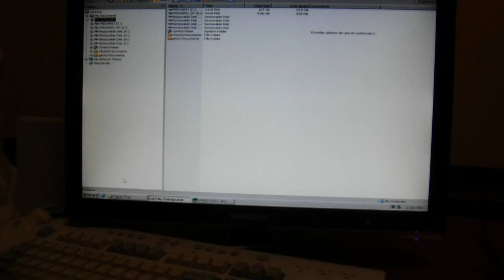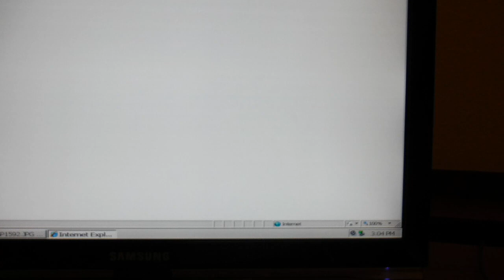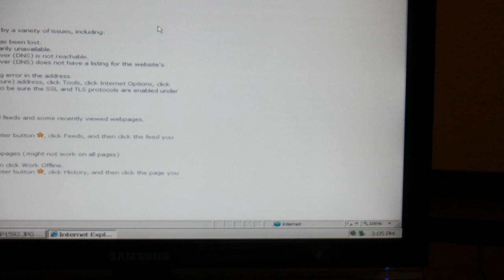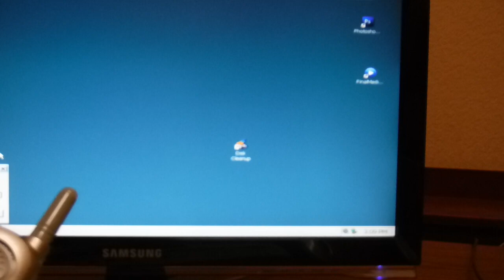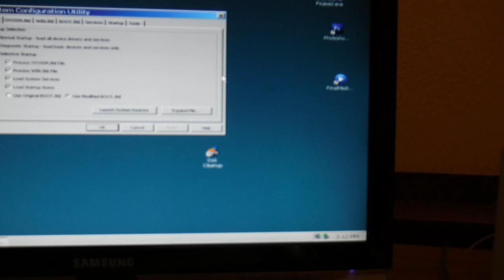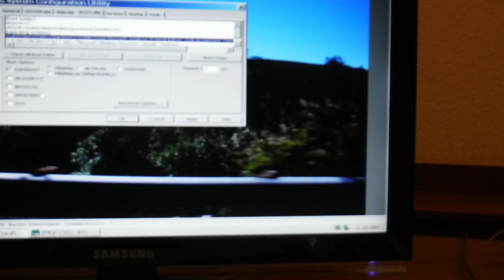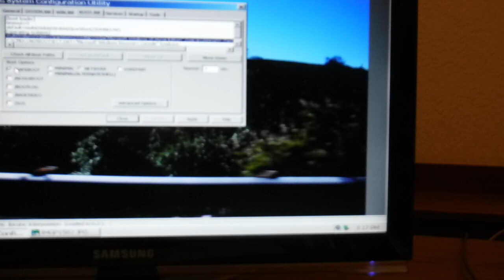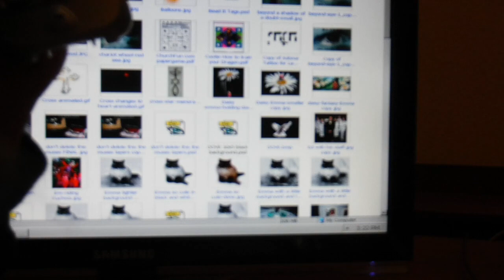Microsoft SCAMMERS baited..hook, line and sinker! Caught in a Web of lies!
No heat downstairs, i was freezing. LoL, 2 Microsoft Scammers called me and I played with them on my old pc with no Internet connection. Camera stopped after 2 and a half gigs, So I kept  Eric & Peter on the phone for 51 minutes total..and preached the Gospel to Peter. He told me to check out a monk on  the net?? LoL,  I used words from songs from DJ Gain from @dutchsinse toons he plays just to make you dutchlings laugh. ;) That was way fun...this one is for you Cleo..for what they did to you..shameful.  Oh yeah, and The Beans...is reds sweet little dog. ♥ ;)  Talked to Peter for 20 minutes or so after camera quit about where you go when you die and lie.  He didn't keep trying to get me back to the computer...strange.  I prayed for him..he's lost. he thinks it's all about nature being in balance... ?
It's all about our Savior... Yahushua  † ♥ ♥ ♥
Keywords from 80's songs:
Cool Cat in Town
Living on a Prayer (Tommy is gina's boyfriend in the song)
Men with no Hats
Don't you forget about me
Bette Davis Eyes
Wang Chung
...Girl Scout Cookies...lol, not from a song. I just couldn't resist trying to sell him some..   I don't have any.
            much love dears ;) † ♥ Be Blessed and Beware of liars